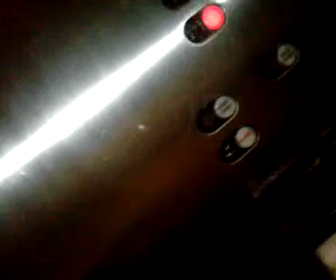Josh Dean leaves Hyatt Place 401